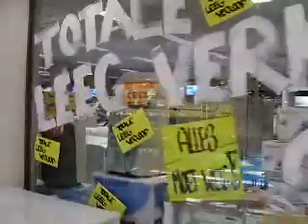Scheer & Foppen Leeuwarden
Scheer & Foppen Leeuwarden verlaat met pijn in hart winkelcentrum Zaailand.